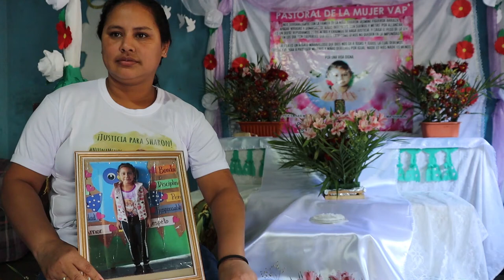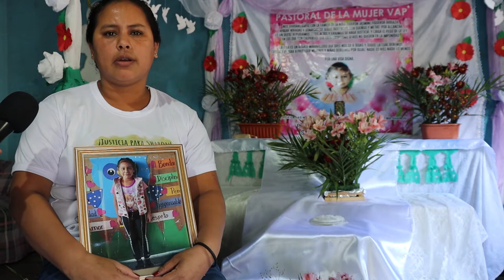A un año del asesinato de Sharon Figueroa la familia clama por justicia